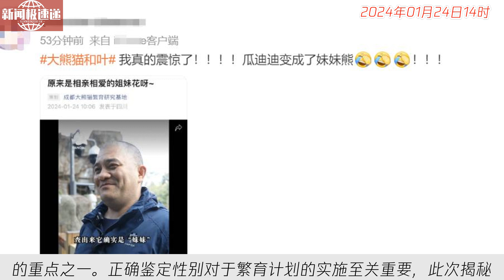中国新闻01月24日14时：大熊猫基地官宣！和叶是“妹妹”不是“弟弟”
据成都大熊猫繁育研究基地微信公众号发布的最新视频透露，经专家鉴定，大熊猫“和叶”为雌性，与“和花”是姐妹关系。此前，“和叶”的父亲“美兰”也曾被误认为雌性。这一消息让人们对大熊猫的性别鉴定产生了更多关注。作为濒危物种，大熊猫的繁育是保护工作的重点之一。正确鉴定性别对于繁育计划的实施至关重要，此次揭秘也进一步提醒相关研究机构在熊猫保护中持续加强科研工作，确保繁育计划的成功进行。希望通过这样的努力，能够为大熊猫及其后代的保护和繁育做出更多贡献。点评：此次成都大熊猫繁育研究基地公开揭秘熊猫姐妹的性别鉴定，引起了公众的广泛关注。大熊猫作为国宝级动物，对于繁育保护工作的科学性、准确性具有重要意义。该研究结果提醒了相关机构在繁育计划中加强科研工作，以确保熊猫种群的健康繁衍。同时，也为更好地推进大熊猫的保护和繁育工作提供了借鉴和参考。